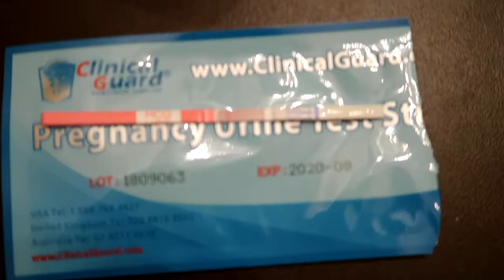Live Pregnancy Test | 10dpo